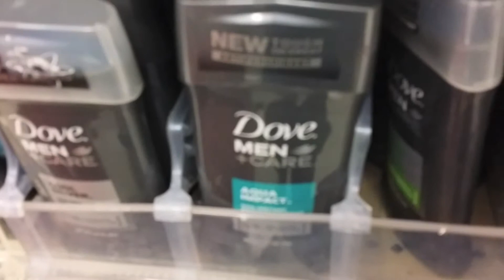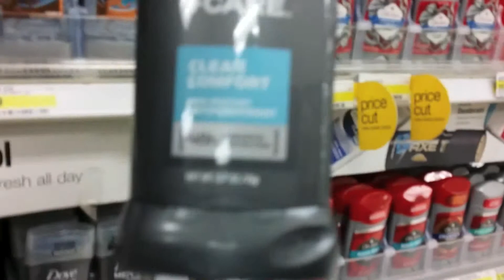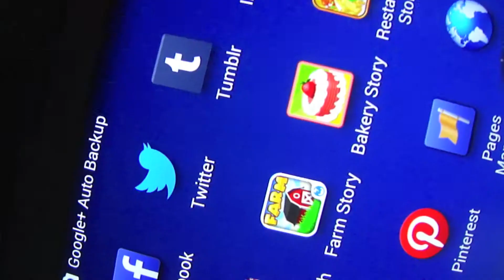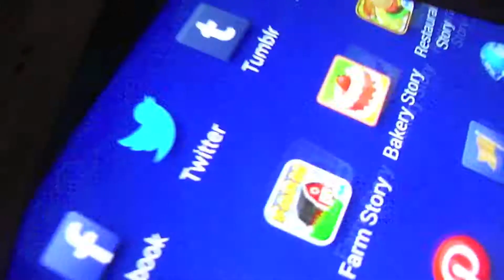MELTED: A DAY WITH WARREN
A day with me is obviously exciting! What do you like to do on days off?